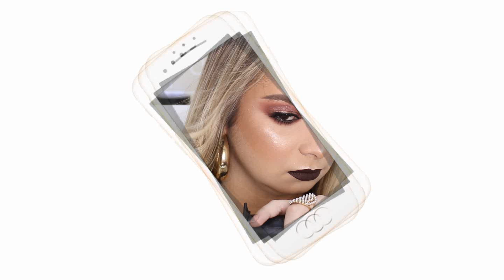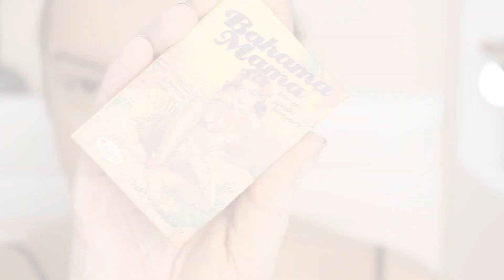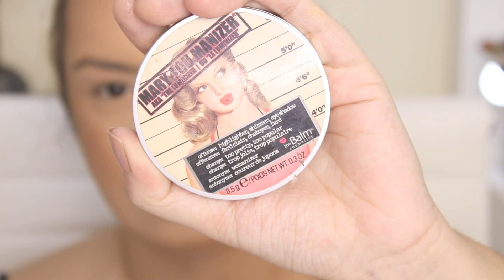SE ARRUME COMIGO - DIA DE GRAVAÇÃO PRO CONCURSO CBB ♥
ME ABRA

Oi amores! o vídeo de hoje é de se arrume comigo pra um dia de gravação pro concurso da CBB! Pra quem não sabe, eu já estou na quarta fase do concurso! ♥ Nesse dia eu me arrumei pra gravar uma entrevista com a Letícia de Paula, inclusive vou deixar o link aqui se você não viu ainda!